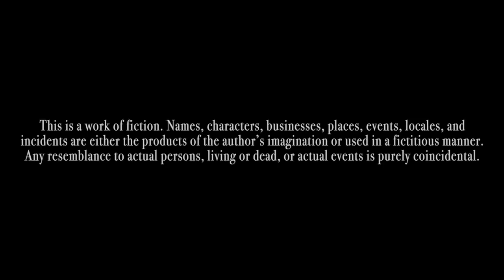Two Surprises, One Afternoon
Created by Nevin Kelly-Fair at Fordham University in 2018 as part of Campus MovieFest, the world’s largest student film festival.

Cast & Crew:
Tommy Cunningham – Production Assistant, Gaffer
Ryan Shearin – Actor
Sarah Rachel Lazarus – Actor
Parker Henderson – Actor
Luke Momo – Director, Director of Photography, Camera Operator, Writer, Editor
Parker Henderson – Actor
Ryan Shearin – Actor
Luke Momo – Director, Director of Photography, Camera Operator, Writer
Michael Stearman – Key Grip
Nevin Kelly-Fair – Captain, Director, Writer, Actor, Editor